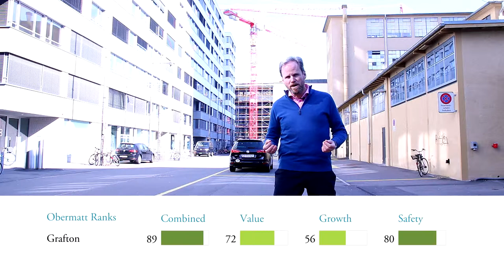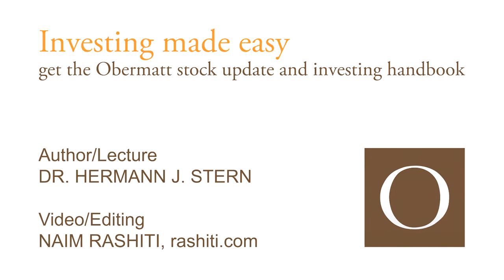Irish Grafton - Not sexy, but safe due to renovation business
Speculative bubbles: How do we protect ourselves when they burst? Today it's the big tech stocks that are inflated. They are expensive and need really great prospects for the future to justify the price. In a recession they are the very first to fall, because the dreams of the future turn out to be just such.  The sexy tech companies are very tempting, but just as risky. Is there perhaps a more modest, but safer alternative to investing? Yes! For example, companies in the retail and service sectors. Because even in a recession we have to live somewhere and eat something. Of course, the share prices of such companies will also fall in a recession, but certainly not as sharply as those of the "hot" tech companies.  So I went looking for such a modest company and I found it in Ireland: It's called Grafton, has very good Obermatt ranks and is therefore, not without reason, on our British top ten list.  Founded in 1909, the Grafton Group plc is a distributor of building materials for commercial customers who mainly carry out repair, maintenance and improvement projects for residential buildings. In other words, a construction company that is not dependent on the construction of new buildings. This is not uninteresting for us. In a recession, money becomes scarce and people shift the focus from new construction to the repair of existing buildings. In addition, Grafton's debt is low. This can easily be seen from the high Obermatt Safety Rank of 80. They are, therefore, pursuing a conservative financing strategy. You may already know this from previous contributions: The more debt a company has, the more the share price collapses in a recession. There is a simple reason for this: a company's assets fall, but its debts remain the same. This hurts and damages the value of the company.  The next step was to take a closer look at the company: As expected, the management team looks traditional. That may seem a bit boring, but that's exactly what I want during a downturn. Boring is safer! At the same time, Grafton has a decentralized organizational structure. That in turn is modern and speaks for the stock.  Grafton is also ambitious: their strategy is international expansion. Every year they acquired and successfully integrated another company. And the Irish / British management team comprises executives from continental Europe and the USA. This shows experience. But that's not all: they received a buy recommendation from Berenberg Bank. A company whose research I greatly appreciate.  For me, these are enough reasons to buy Grafton. My decision has been made. I wish you a lot of success in your own decision.